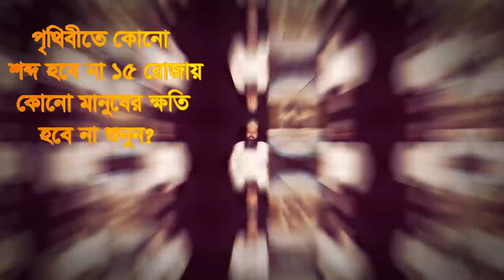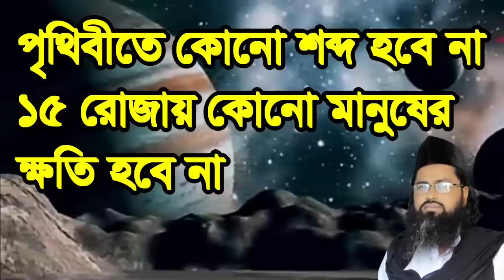পৃথিবীতে কোনো শব্দ ১৫ রোজায় হবে না কোন মানুষের, pritibite kono sobdo hobe na 15 rojay koti